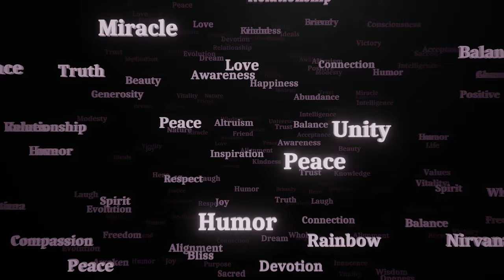No Copyright Videos - Positive Words - Free Video Footage - No Copyright Zone